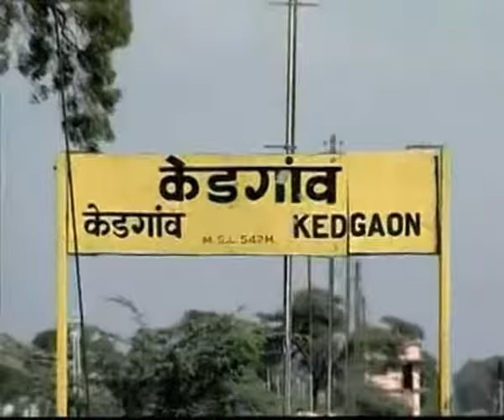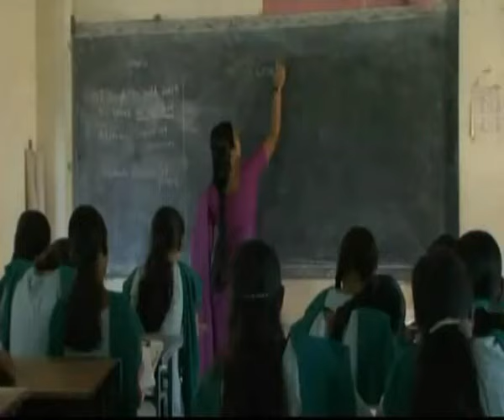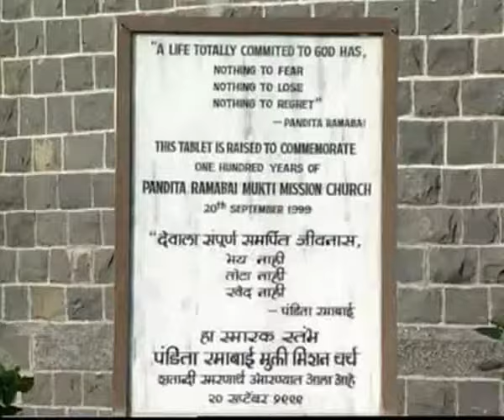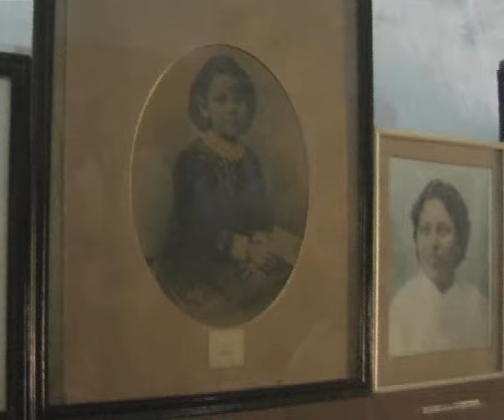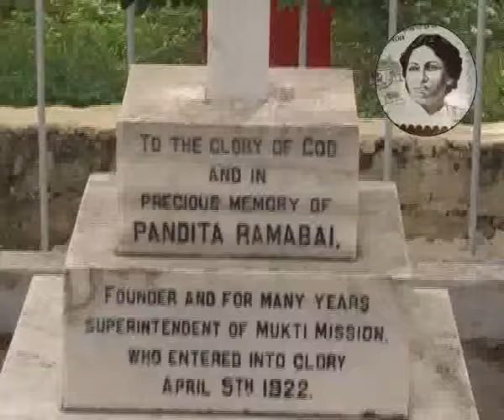Pandita Ramabai Mukti Mission